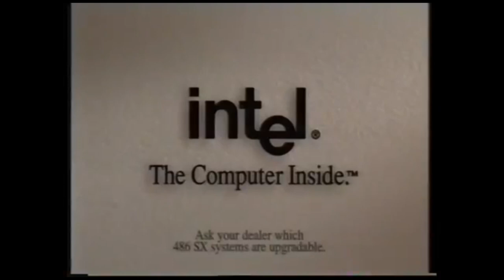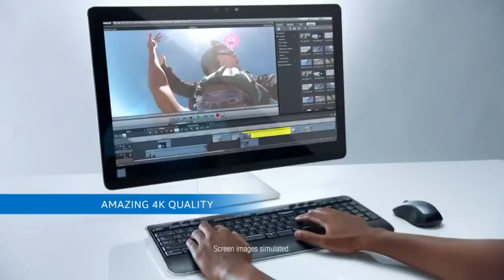[#1562] (Request) Intel Logo History (UPDATED!)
(Requested by Thomas Griffiths)

COMPANY PROFILE: Intel Corporation (commonly known as Intel and stylized as intel) is an American multinational corporation and technology company headquartered in Santa Clara, California, in the Silicon Valley. It is the world's second largest and second highest valued semiconductor chip maker based on revenue after being overtaken by Samsung, and is the inventor of the x86 series of microprocessors, the processors found in most personal computers (PCs). Intel ranked No. 46 in the 2018 Fortune 500 list of the largest United States corporations by total revenue.

Intel supplies processors for computer system manufacturers such as Apple, Lenovo, HP, and Dell. Intel also manufactures motherboard chipsets, network interface controllers and integrated circuits, flash memory, graphics chips, embedded processors and other devices related to communications and computing.

Intel Corporation was founded on July 18, 1968, by semiconductor pioneers Robert Noyce and Gordon Moore (of Moore's law), and widely associated with the executive leadership and vision of Andrew Grove. The company's name was conceived as portmanteau of the words integrated and electronics, with co-founder Noyce having been a key inventor of the integrated circuit (microchip). The fact that "intel" is the term for intelligence information also made the name appropriate. Intel was an early developer of SRAM and DRAM memory chips, which represented the majority of its business until 1981. Although Intel created the world's first commercial microprocessor chip in 1971, it was not until the success of the personal computer (PC) that this became its primary business.

During the 1990s, Intel invested heavily in new microprocessor designs fostering the rapid growth of the computer industry. During this period Intel became the dominant supplier of microprocessors for PCs and was known for aggressive and anti-competitive tactics in defense of its market position, particularly against Advanced Micro Devices (AMD), as well as a struggle with Microsoft for control over the direction of the PC industry.

The Open Source Technology Center at Intel hosts PowerTOP and LatencyTOP, and supports other open-source projects such as Wayland, Mesa3D, Intel Array Building Blocks, and Threading Building Blocks (TBB), and Xen.